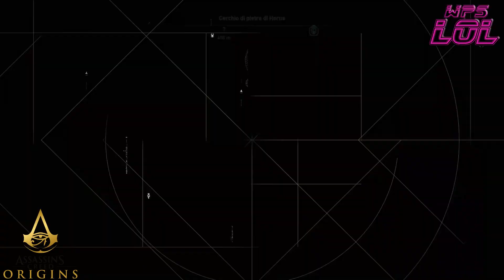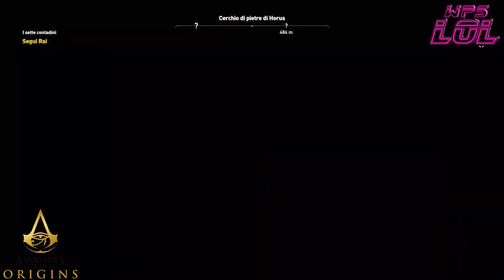🔴Assassin's Creed Origins #69 [Dare una mano a 7 contadini ribelli]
Proseguiamo con le Subquest dove ritorneremo nel Fayyum, dove faremo una missione secondaria importante che riguarda 7 contadini ma prima andremo al Cerchio di Pietre di Horus per meditare, dopodiché faremo la missione dove incontreremo Rei una capa ribelle che cercano di difendere la loro terra espropriata da banditi e li aiuteremo a riprenderla dove la inseguiremo e prepareremo delle trappole per respingere l'attacco dei banditi (con un pò di fatica li respingeremo uccidendoli tuttavia il capo dei banditi sarà in un'altra zona dove dovremo cercarlo ad assassinarlo e si troverà nell'area nascosta tra le colline a sud-est di quest'area proprio dove eravamo stati poco tempo fa, ci dirigiamo nuovamente a Sud di Ermopoli nella Tomba di Smenkhara dove faremo fuori i restanti banditi insieme al loro capo per liberare l'area dall'influenza dei banditi; dopodiché esploreremo quel che resta del Nomo di Uab per ripulire tutta la mappa di questa zona dell'Egitto incontrando un Nascondiglio di Iene ed infine espugneremo un Presidio militare nel deserto ovvero il Nascondiglio della Cava di Arsinoites.